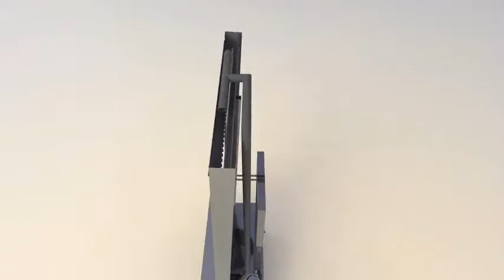SELMI - FONTANA - čokoládová fontána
FONTANA A MURO od SELMI - Čokoládová fontána na stenu sa zapáči každému inovatívnemu podniku na trhu. Poskytuje unikátnu atmosféru a výbornú propagáciu čokolády.  Na ploche približne 2m² vytvára neprerušovaný vodopád roztopenej čokolády, ktorý je zvýraznený LED podsvietením. Prevonia celú miestnosť lahodnou vôňou čokolády a zaujímavý je aj samotný efekt čokoládového vodopádu.